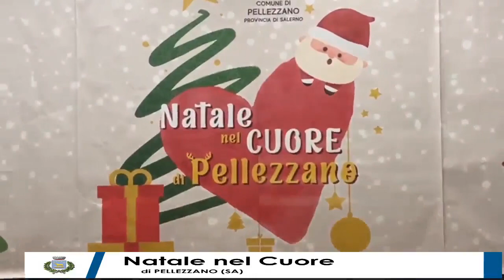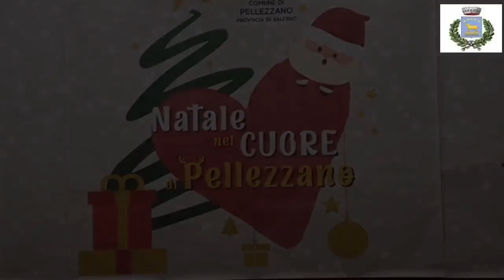Presenzano (CE) - Il magico Parco di Santa Claus -1- (12.12.22)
- Presenzano (CE) - Il magico Parco di Santa Claus
Questo pomeriggio, insieme a tanti bambini e non solo, abbiamo inaugurato nella Villa Comunale di Coperchia il magico Parco di Santa Claus. Un evento che fa da apripista ai tanti appuntamenti con il Natale e con la solidarietà. Uno speciale ringraziamento a Beppe Convertini, testimonial di Telethon, che oggi è stato in nostra compagnia.  (12.12.22)